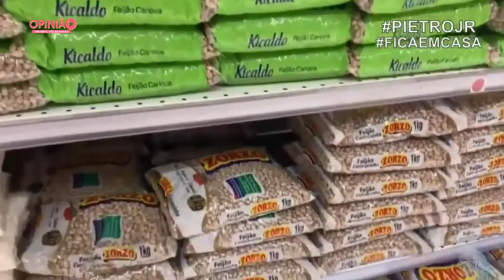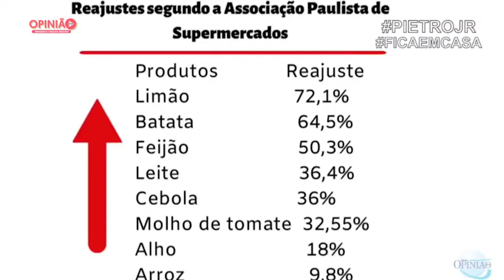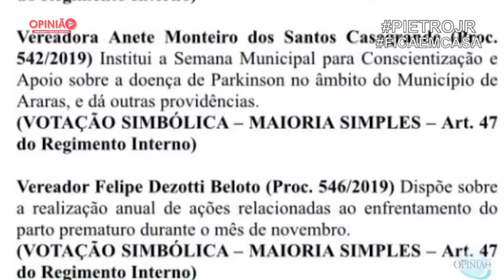Vereador fala da falta de 7000 cestas básicas.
Vereador Dr Apolari